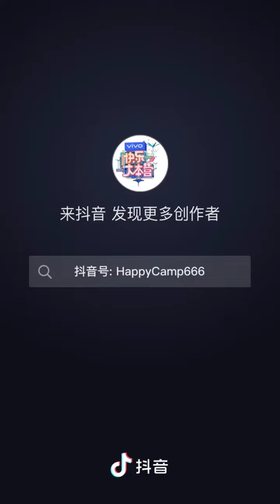chengyi Cheng Yi Happy Camp TrailerCutCollection cute Ai QiqiLookforward to tonight